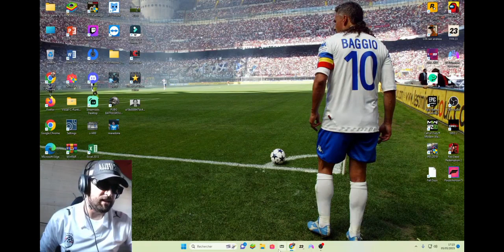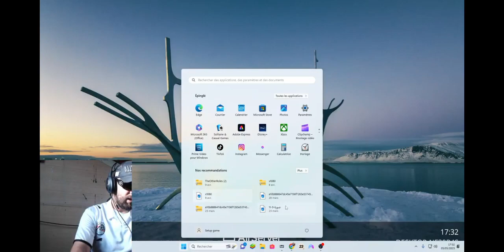شاهد Ilyass El Maliki يهدد Vodka 😱😱...